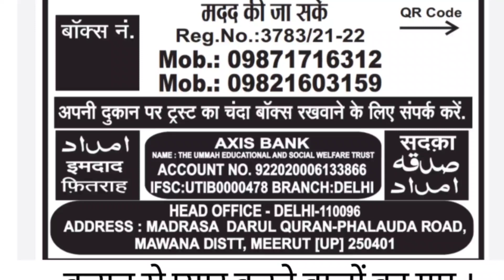मेरा मुकद्दर हो खारे तैबा । میرا مقدر خار طیبہ । Mera Muqaddar Khar e Taiba । The Ummah Educational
Assalamu Alaikum aal Hai Hamare YouTube channel THE UMMAH EDUCATIONAL AND SOCIAL WELFARE TRUST aur Madrasa Darul Quran India ke channel mein,Aapko ya sunkr badi Khushi mehsoos Hogi ki MADRASA DARUL QURAN isi trust ke tahat chalta hai । Aap apni imdad sadqa at madrase tak bhejen allah aap ko jazaye khair de -Aap bhi trust ke saath khidmat e Khalq me hissa len. Trust/ madrasa ka WhatsApp group hai jiska link niche diya gaya hai , mazeed maloomat k lie Janab Qari Abdul Wahab Sahab Qasmi se raabta karen ✍️ only WhatsApp trust ka Account Numbar -👉 The Ummah Educational and Social welfare trust। , IFS code:UTIB0000478 , A/C No.922020006133866 , Axis Bank , Branch Punjabi Bagh Delhi 👈। Raqam bhejne ke baad Ittila Zroor den , ki aap ne kis mad mai raqam bheji hai call kren 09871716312 Par Bhej sakte hain । Jazakallah ho khair

*A Brief Introduction of Madrasa Darul Qur'an*

Madrasa Darul Qur'an was established in the year 2020, the aims and objectives of institution are to advocate, propagate and spread the teachings of the Quran and Islamic Sharia for the benefit of mankind. The madarsa was founded by Hazrat Qari Abdul Wahab Qasmi D.b and the foundation stone (Sang-e-buniyad) was laid down by Mohsin-ul-Ummah Hazrat Maulana Muhammad Imran Khan D.b Khalifa Mijaaz, Hazrat Maulana Maseehullah Khan Jalalabadi R.A. , Syed Hazrat Maulana Mukarram Hussain R.a khalifa Mijaaz Hazrat Maulana Abdul Qadir Raipuri R.a ,Sheikh Al-Hadith Maulana Muhammad Aaqil D.b Madrasa Mazahir Uloom Saharanpur and Hazrat Maulana Nafees Ahmed Khan D.b Imam Jama masjid Mawana, and many  more dignified scholars  and theologians were present during foundation stone ceremony (Sang-e-buniyad).
 The educational System of the madrasa is under the supervision of Islamic scholars and theologians.

There are good provisions and facilities of Nazrah-Qura'n, Hifz-e-Qura'n and
School Education as per the guidelines of government education board.

Madrasa Darul Qur'an was established in that period when  adjacent population was  ignorant and innocent about islamic education. The Qari Abdul Wahab Qasmi (Founder of Madrasa) took up the mission to protect religious  faith of the muslims and to revive religious zeal and zest towards the understanding of Islam and Qura'n in different parts of the country. Madrasa Darul Qur'an is located in Tehsil Mawana about 30 km from Meerut City a district in Uttar Pradesh  India and around 110 km  from National capital Delhi

The Madrasa, right from the beginning has been functioning under an Advisory Board (Shura'h), consisting of 30 members, including the President of the Advisory Board, the Manager and the Rector of the Madrasa. The rector is to oversee the activities of Madrasa and  to keep a watchful eye on educational activities and managing affairs.